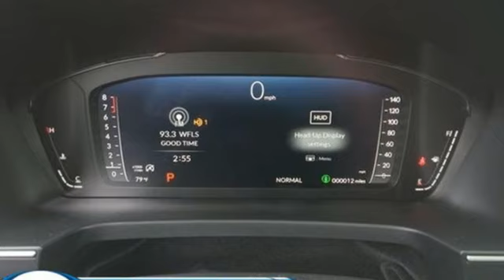New 2024 Honda Pilot Fredericksburg VA Richmond, VA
Year: 2024
Make: Honda
Model: Pilot
Trim: AWD Elite
Engine: 3.5L V-6 gasoline direct injection, DOHC, i-VTEC (w/VTC) variable valve control, regular unleaded, engine with cylinder deactivation and 285HP
Transmission: Automatic
Color: Crystal Black Pearl
Interior: Black
Stock #: FRB040449
VIN: 5FNYG1H86RB040449

Address:
60 South Gateway Drive